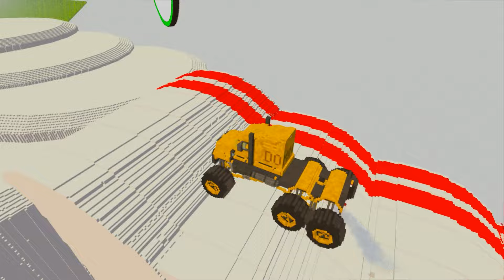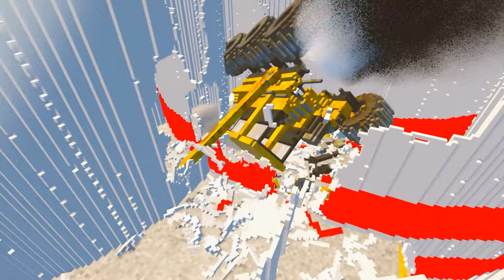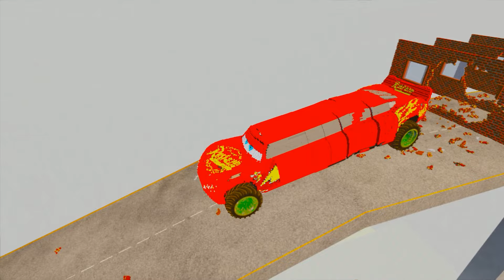Epic Clash: BIG & SMALL CAR & LONG CARS vs BOLLARDS in Teardown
Experience the epic clash as BIG & SMALL CAR & LONG CARS take on bollards in the action-packed world of Teardown! Watch as vehicles of all sizes navigate through challenging obstacles, facing the formidable challenge of bollards blocking their path. Can they overcome these obstacles and emerge victorious, or will they crash and burn? Join the adventure now!